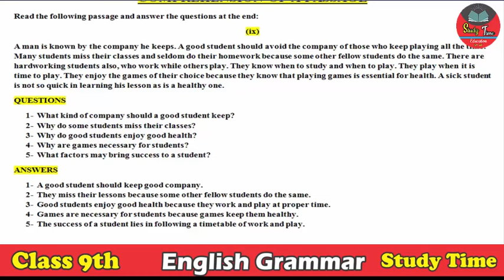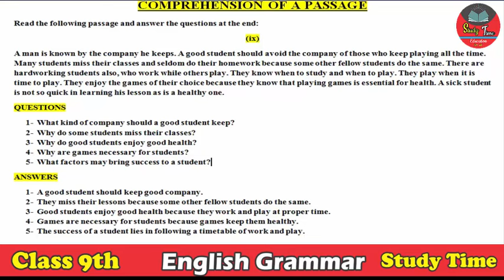English Grammar 9TH/10th Chapter 5 ! COMPREHENSION (Passage 9 .... solved)